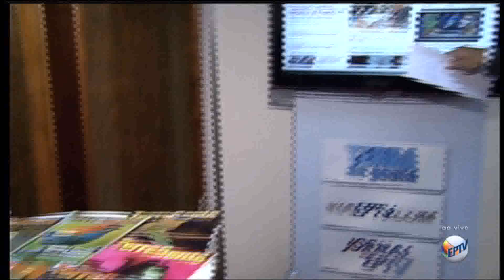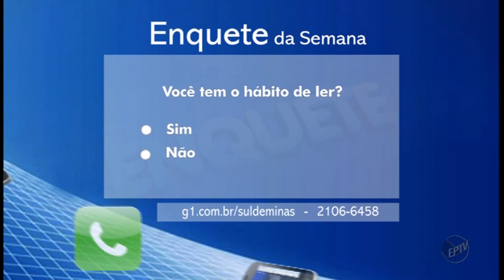Reportagem EPTV Sul de Minas - FLIPOÇOS 2012 | Hip Hop